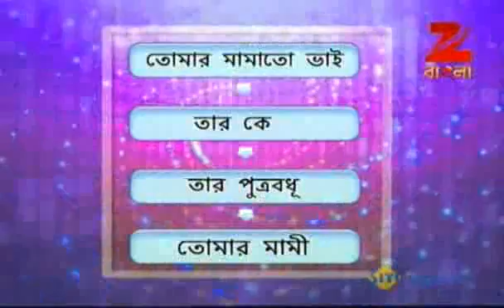Didi No. 1 Season 3 December 05 '11 Part - 3